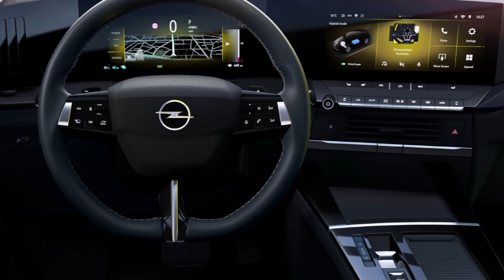Nuova OPEL ASTRA 2022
Opel svela la nuova sesta generazione di Astra e per la prima volta il suo modello compatto è disponibile con trazione elettrificata. Opel offrirà la nuova Astra in versione ibrida plug-in con due livelli di potenza; vi sono inoltre versioni con motori benzina e diesel più efficienti, abbinati a cambi ad attriti ridotti, manuale a sei rapporti e automatico a otto rapporti...